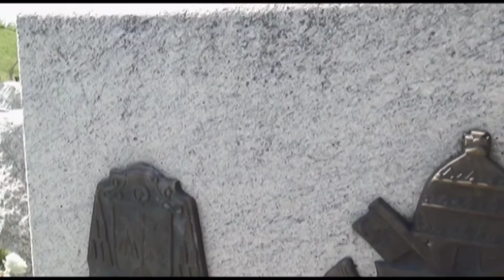Video 2017-3-132 (4008) 🚲🌞🚲SPRING BIKING🚲🌞🚲 Zielona Góra part 10 of 10 May 11-th 2017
🚲🌞🚲SPRING BIKING Zielona Góra part 10 of 10 "The Church":
My spring biking (May 11-th) through some housing estates in my town:ZACISZE,LEŚNE,CEGIELNIA,PRZYJAŹNI and ŁUŻYCKIE!Nice ,sunny weather,quite warm!Have a nice watching!Amnas2011
Here are all parts below:
-part 1-Zacisze
-part 2-Studfarm
-part 3-Leśne
-part 4-Relax
-part 5-Main Road
-part 6-Forest
-part 7-Pond
-part 8-Brickyard
-part 9-Back in the town
-part 10-The church
Have a nice watching!Amnas2011

🚲🌞🚲WIOSENNA ROWEROWA WYPRAWA Zielona Góra (10 części)-część 10 "Osiedlowy kościół":
Moja wiosenna rowerowa przejażdżka po zielonogórskich osiedlach mieszkaniowych:ZACISZE,LEŚNE,CEGIELNIA,PRZYJAŹNI i ŁUŻYCKIE!Dopisała pogoda,słoneczny i ciepły dzień!Wykaz wszystkich części powyżej!Zapraszam i życzę miłego odbioru!Amnas2011

🚲🌞🚲My next bike trips READY that will be posting on YT:
-PRZYTOK PALACE of 17 parts May 14-th
-BISMARCK TOWER of 11 parts May 19-th
-JĘDRZYCHÓW FAMILY of 11 parts May 21-st
-CRITICAL MASS of 7 parts June 2-nd
-THE ODRA BIKE TRIP of 18 parts June 11-th